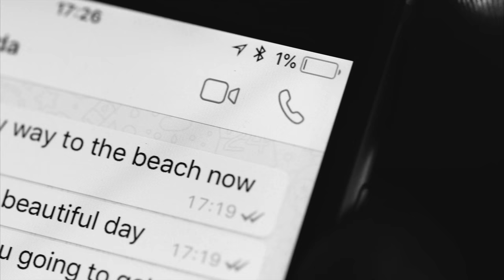ER24 - 084 124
In an emergency, we'll be there. Call ER24 on 084 124.